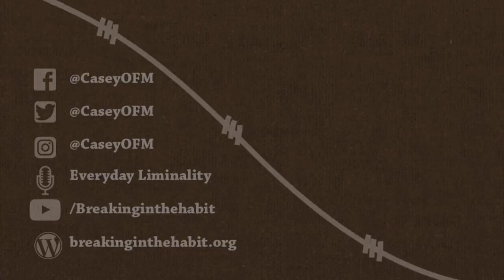A Grief Observed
After only one year, I am moving out of my first assignment. Even though I've moved many times before, and have had strong opinions about friars being itinerant, this one has been a punch to the gut. Here's what I'll take from the experience and where I'll be going next.